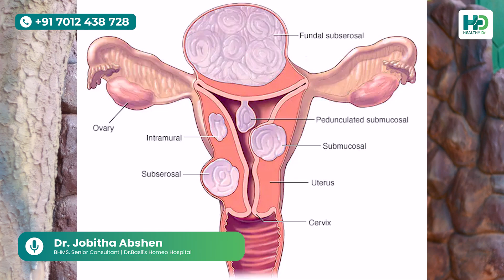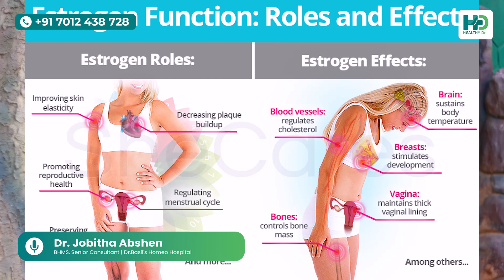ഗർഭാശയ മുഴകൾ സർജറിയും മരുന്നുമില്ലാതെ മാറ്റിയെടുക്കാം | ഇതിന്റെ ലക്ഷണങ്ങൾ ഇതൊക്കെയാണ് | PCOD MARAN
Dr. Jobitha Abshen
Senior consultant
Dr Basils Homoeo Hospital
Pandikkad
Malappuram dist